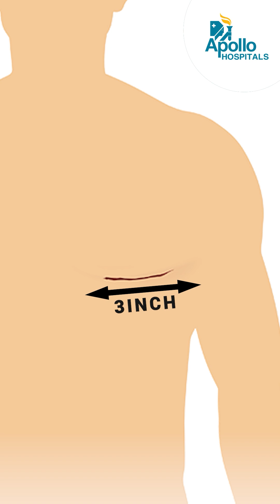No More Big Scars! Heart Surgery Evolved | Dr. AGK Gokhale | Cardiac Surgeon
Did you know heart surgeries can now be performed with smaller incisions? From bypass surgeries to valve replacements, many procedures are now done through 3-inch incisions between the ribs. With robotic-assisted heart surgery, we can perform procedures with greater precision and faster recovery. Instead of waiting months to recover, you can be back to work in as little as a week to 10 days!

Consult Dr. Alla Gopala Krishna Gokhale, Sr. Consultant Transplant and Minimal Access Cardiac Surgeon at Apollo Hospitals, for advanced heart surgery options.

👉 For more information on the latest advancements in treatments and procedures, visit the Apollo Hospitals Hyderabad website at